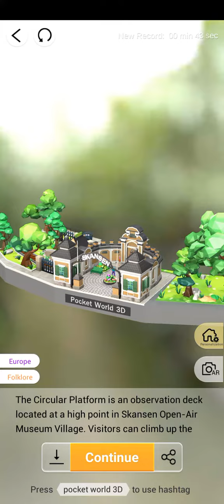Pocket World 3D - Skansen Museum and Ancient Village - Circular Platform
No-nonsense, straightforward, best path walkthrough of Theme: Skansen Museum and Ancient Village - Model: Circular Platform